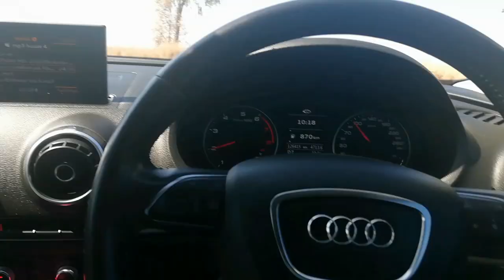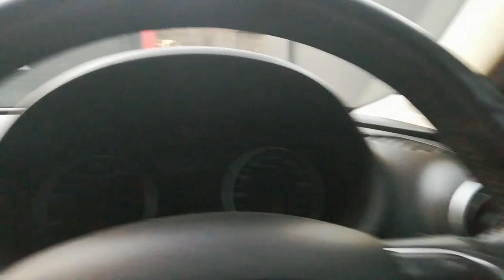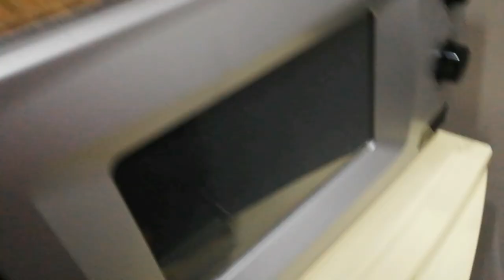TRAVEL VLOG | Spend the day with me | New Castle KZN | South African Youtuber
❋OPEN ME ❋

Welcome back Sweet Angels

Spend the weekend with me and my fiance as we travel down from Pretoria to Newcastle in Kwa Zulu Natal.

Track: LAKEY INSPIRED - Warm Nights